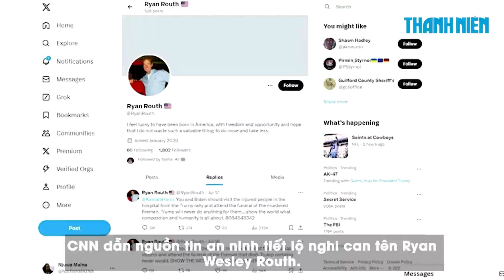Ông Trump nói mình "vẫn ổn" sau âm mưu ám sát, nghi phạm có súng AK-47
Cựu Tổng thống Mỹ Donald Trump đã trở về nhà an toàn sau vụ nổ súng tại sân golf trong lúc ông đang chơi, vụ việc mà FBI cho là hành động mưu sát.

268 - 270 Nguyễn Đình Chiểu, Phường Võ Thị Sáu, quận 3, TP HCM